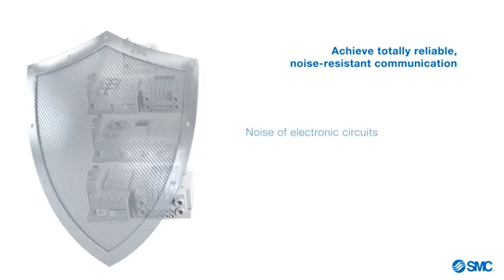SMC EX600 W – Wireless Fieldbus System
With EX600-W-Wireless fieldbus Series “Less is definitely more”
SMC brings all new unique and innovative wireless fieldbus system with EtherNet/IP™ compatibility.
EX600-W Series allows connection of Several slave units to a master unit without use of cables.
The series comes with the advantage that can Achieve total reliable noise resistant communication, Increase flexibility in the machines, Put to work anywhere.